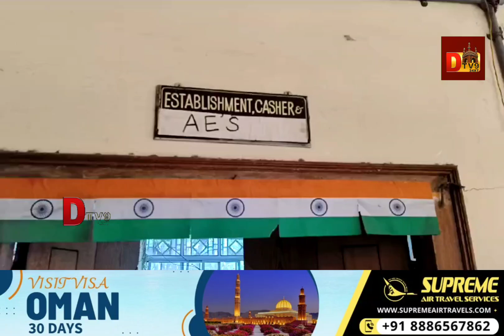RajenderNagar GHMC Ke Engineering Department Ke AE Ko ACB Ne Contractor Rishwat Lete Huwe Pakda.